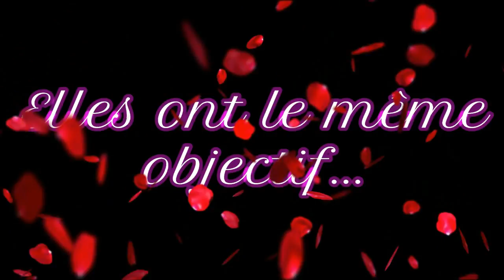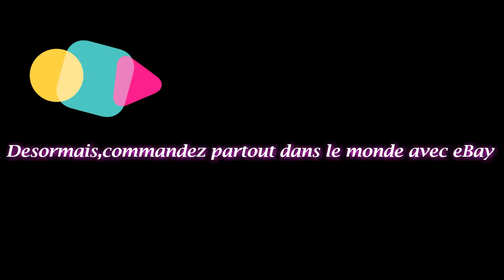BRUNCH BEAUTY. SAISON1: EPISODE 6: OUVRONS LES COLIS